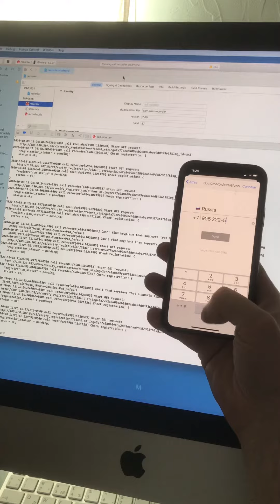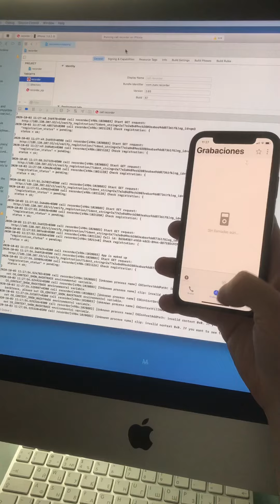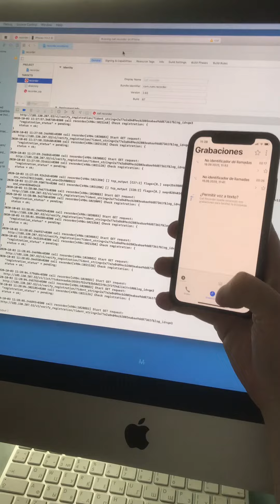3 октября 2020 г.